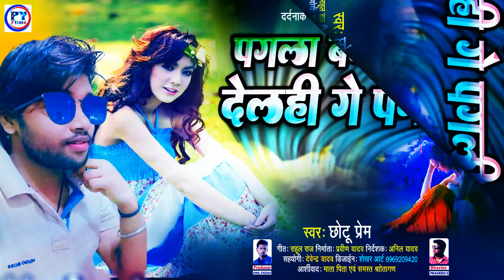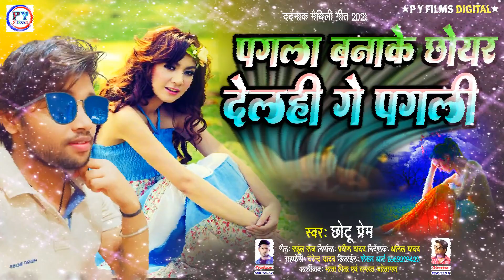Dardbhare Maithili Gane 2022 | पगला बना के छोईर देलही गे पगली ChhotuPrem Sad Song | Maithili Gana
➟ Song - Pagla Bana Ke Chhaoir Delhi Ge Pagli
➟ Singer- Chhotu Prem
➟ Lyrics- Rahul Raj
➟ Digital Head - Praveen R Yadav
➟ Music Directer - Govind Raj | Vikash Raj
➟ Mixx And Mastering - R H R Studio Mumbai